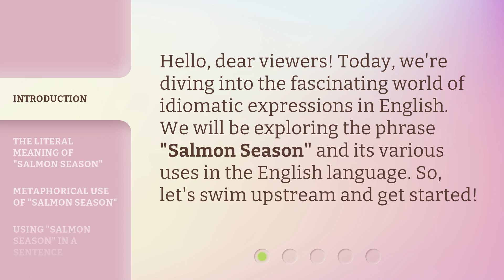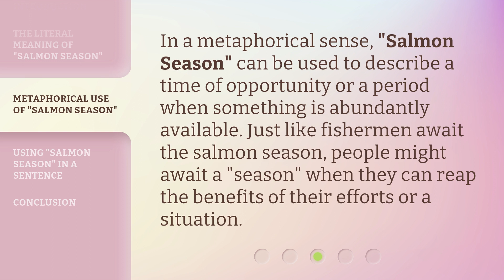Understanding "Salmon Season" in English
Cracking the Code: Decoding 'Salmon Season' in English • Unravel the mystery behind 'Salmon Season' in English and master its nuances with this informative video. Discover the hidden meanings, cultural references, and linguistic intricacies associated with this unique phrase.

00:00 • Introduction - Understanding "Salmon Season" in English
00:27 • The Literal Meaning of "Salmon Season"
00:48 • Metaphorical Use of "Salmon Season"
01:08 • Using "Salmon Season" in a Sentence